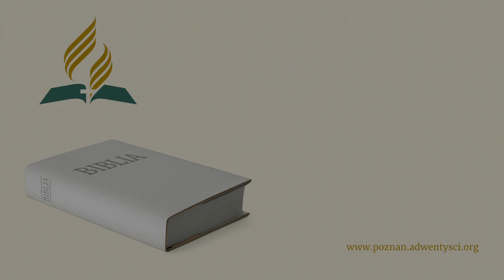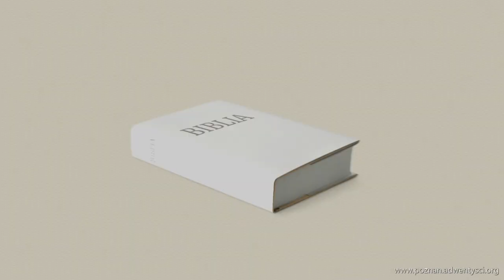Czy jestem otwarty? - Tomasz Kosowski - 2018 06 30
Pastor Tomasz Kosowski. Tytuł kazania: „Czy jestem otwarty?”.
Kazanie wygłoszone podczas sobotniego nabożeństwa w poznańskim zborze Kościoła Adwentystów Dnia Siódmego.